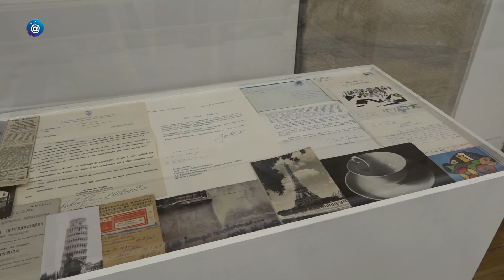Museu Municipal Amadeo de Souza-Cardoso - Exposição António Cardoso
Foi inaugurada a exposição no dia 25 de aAbril de 2022 a exposição “António Cardoso, Diretor… ‘desde que nasci…’".  Composta por obras do Professor António Cardoso doadas ao MMASC, esta mostra – que é também uma homenagem – apresenta pintura, desenho e documentos, oficiais e pessoais, que ajudarão na compreensão da mesma.